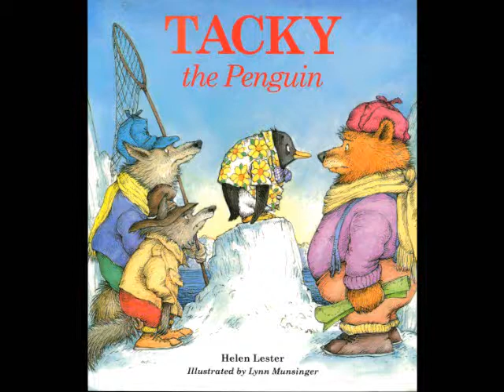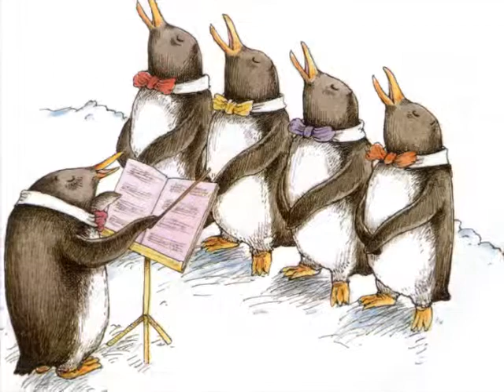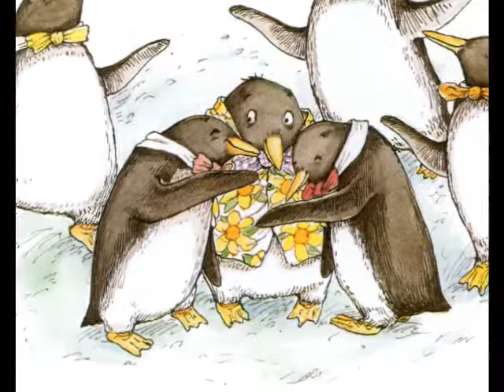Tacky the Penguin read by Grandpa Tom